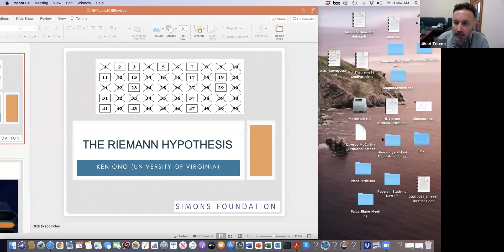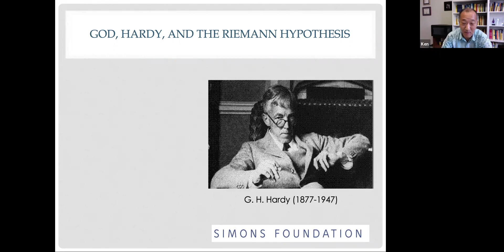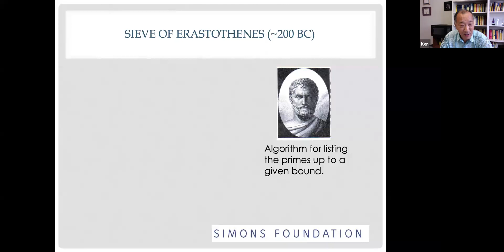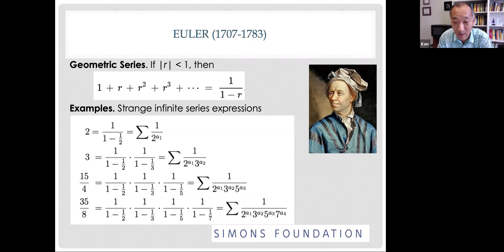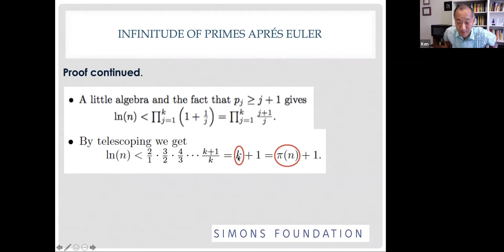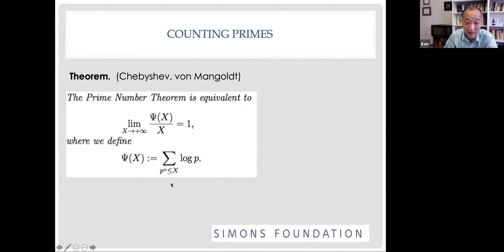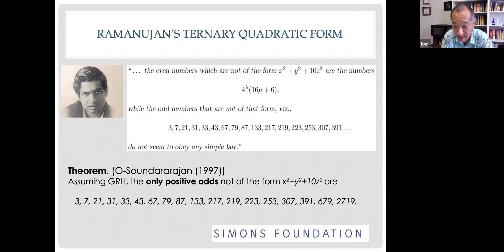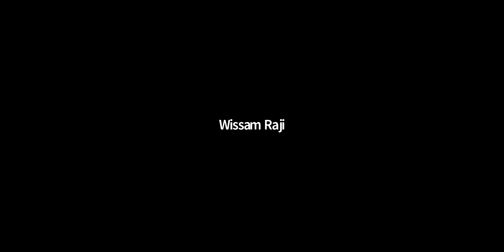"What is the Riemann Hypothesis and why does it matter?" by Ken Ono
The Riemann hypothesis provides insights into the distribution of prime
numbers, stating that the nontrivial zeros of the Riemann zeta function have
a “real part” of one-half. A proof of the hypothesis would be world news and
fetch a $1 million Millennium Prize. In this lecture, Ken Ono will discuss the
mathematical meaning of the Riemann hypothesis and why it matters. Along
the way, he will tell tales of mysteries about prime numbers and highlight
new advances. He will conclude with a discussion of recent joint work with
mathematicians Michael Griffin of Brigham Young University, Larry Rolen of
Georgia Tech, and Don Zagier of the Max Planck Institute, which sheds new light on this famous problem.